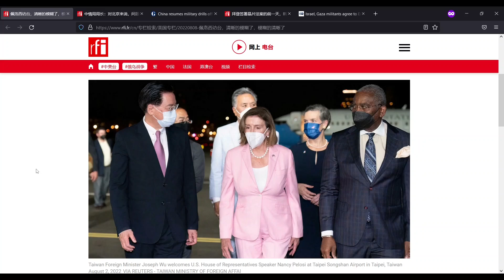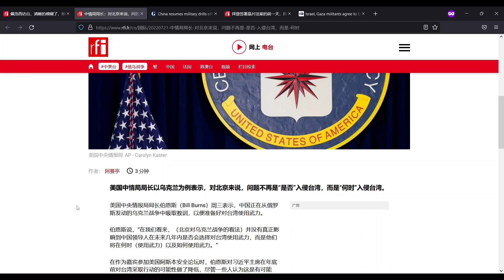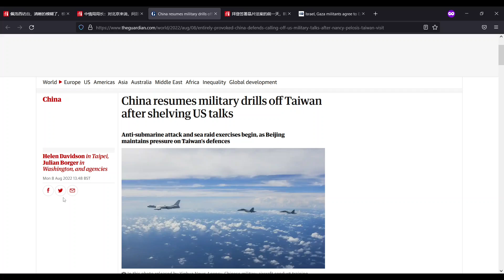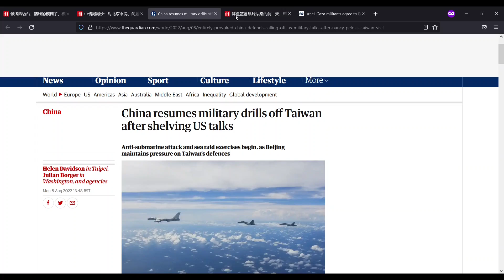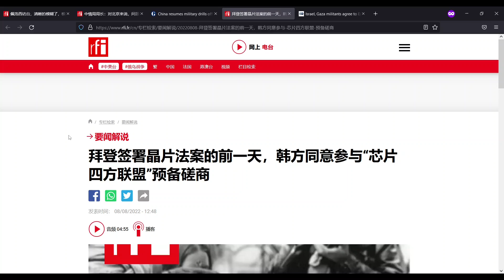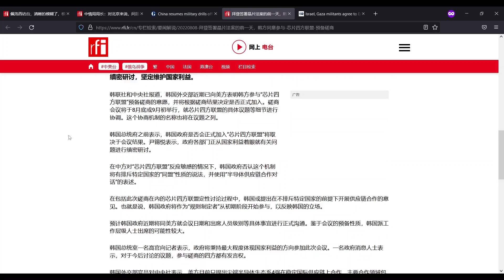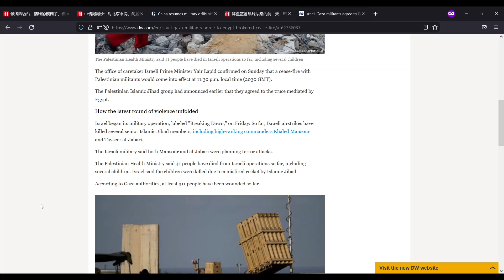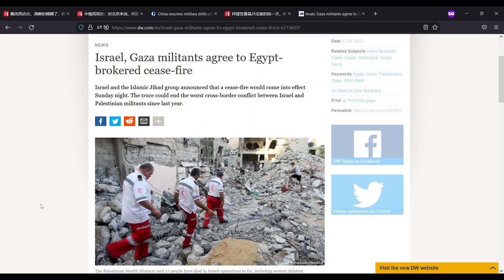543. نەنسىي ئامېرىكىنىڭ مەيدانىنى ئېنىقكۆرسەتتى